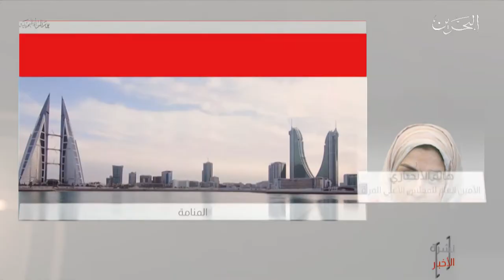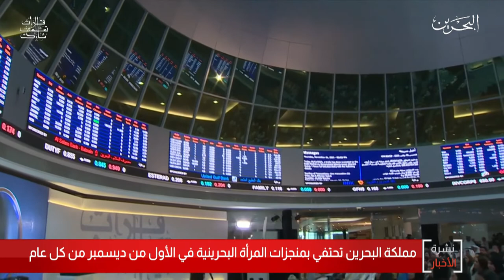البحرين مركز الأخبار : مداخلة هاتفي مع هالة الأنصاري الأمين العام للمجلس الأعلى للمرأة 01-12-2020